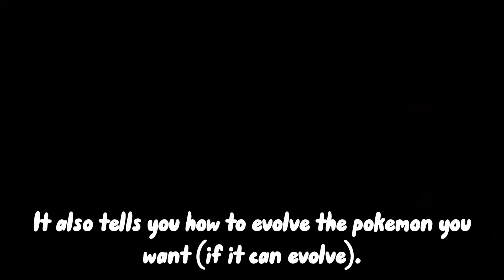HOW TO FIND ANY POKEMON IN POKÉMON BRICK BRONZE